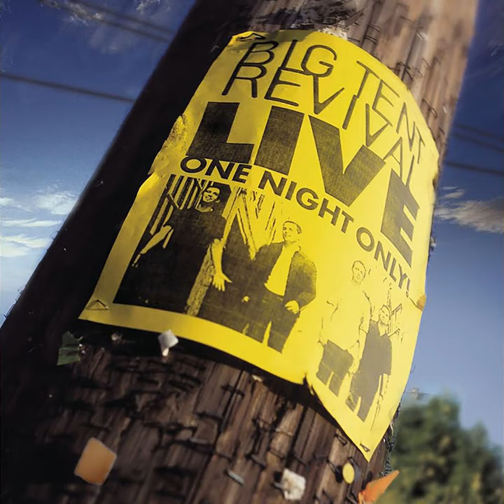Choose Life (Live)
Choose Life (Live) · Big Tent Revival

Live

Producer: Dana Key